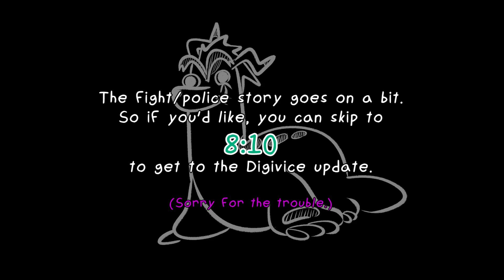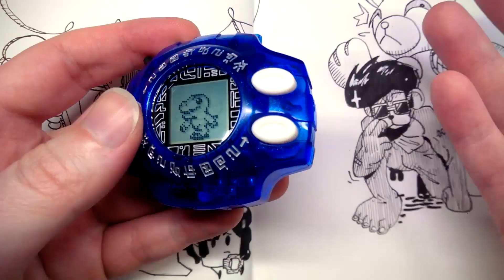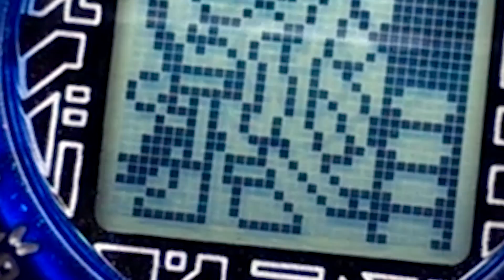TRAIN FIGHT STORY! (Digimon Digivice Ver.15th Black Diary, Day 17) - CWK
I had to call the flippin' police and everything.